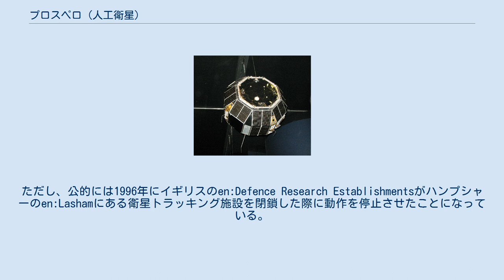プロスペロ (人工衛星)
プロスペロ（英: Prospero）、またはX-3はイギリスの人工衛星。
イギリスのロケットにより打ち上げられ、成功した唯一の衛星である。
 当初はパックと呼ばれていたが、イギリスのロケットを使用する最後の打ち上げとなることが発表されたときに、プロスペロと改名された。
 1971年10月28日、04時09分（GMT）に南オーストラリア州のウーメラ試験場より打ち上げられた。
これによりイギリスは、ソ連、アメリカ、フランス、日本、中国に続き、世界で6番目に国内で開発されたロケットを使用して人工衛星の軌道投入に成功した国となった。
なお、この打ち上げの前にブラックアローを使用してオルバを打ち上げようとしたが失敗している。
 プロスペロは太陽電池の試験と流星塵探知を行った。
テープレコーダーも搭載していたが、730回の使用後、1973年4月24日に故障した。
 2006年時点でプロスペロからの無線伝播は137.560 MHzで未だ続いている。
ただし、公的には1996年にイギリスのen:Defence Research Establishmentsがハンプシャーのen:Lashamにある衛星トラッキング施設を閉鎖した際に動作を停止させたことになっている。